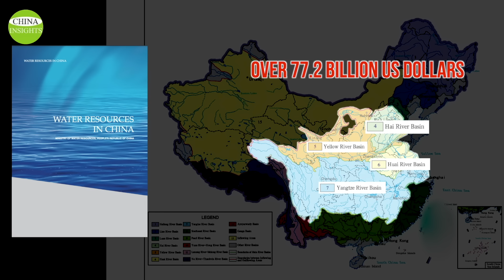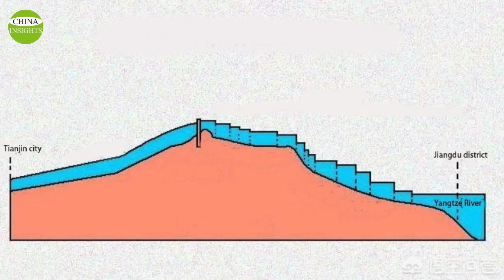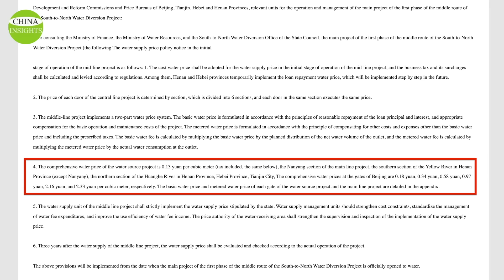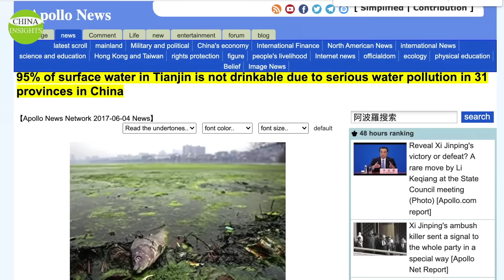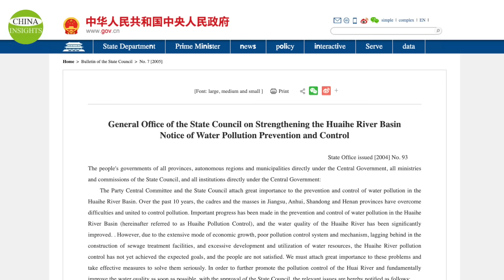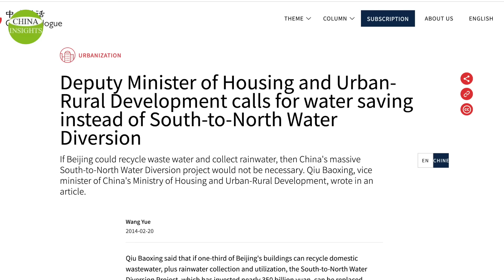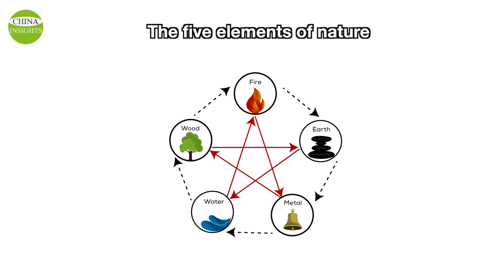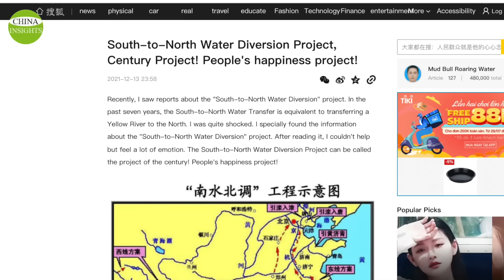South-North Water Transfer: 2.5X bigger than 3 Gorges, runs into deficit & threatens people’s lives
The Three Gorges Dam and the South-to-North Water Transfer Project are two of the Chinese Communist Party's major operational water resource projects. The construction of the Three Gorges Dam sparked heated debates among Chinese scholars in the 1980s and 1990s, but in 2000, the South-to-North Water Transfer Project, which is 2.5 times larger than the Three Gorges Project, was launched amidst a wave of silence.
In fact, it’s an illusion created by the Chinese government. Even before the project is completed, it has shown that its potential damages are even worse than those of the Three Gorges Project.

China Dams (2/2): More than 1/4 cities sleep under "water basin"/Build 150 water projects in 2021